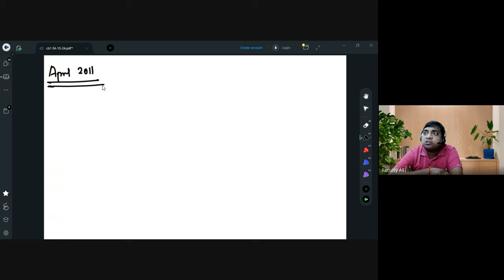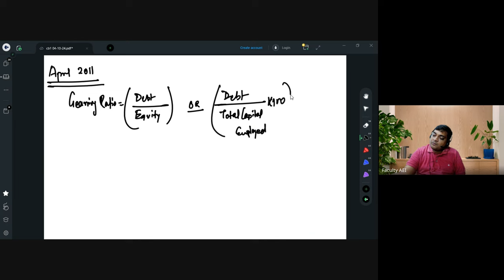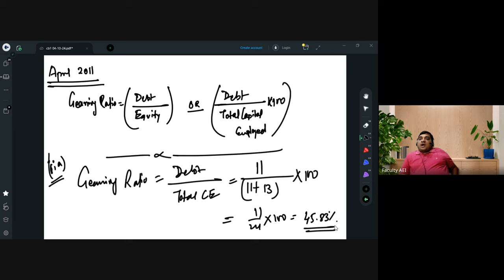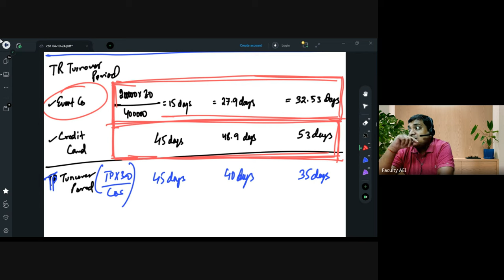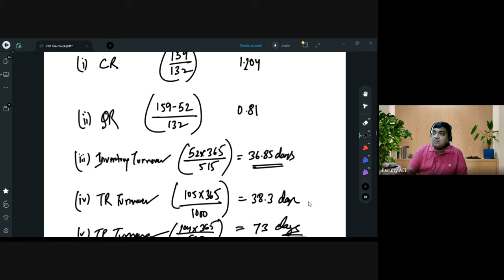Accounting Ratios Explained! Class 2 | CB1 Simplified For IFoA/IAI Apr/May 2025